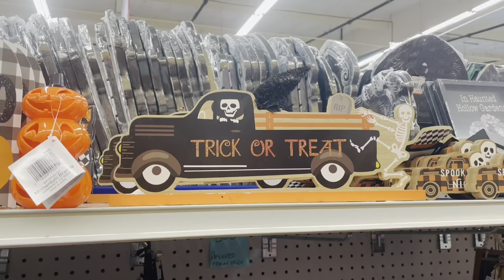আমেরিকাতে লক্ষী পুজোর Preparation Start. A non productive day truns to Super Productive. ইলিশ পোলাও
banglavlog dailyvlog bangla indianvlogger . all your likes and comments give me the inspiration and courage for doing better vlog everyday. i am just a learner trying to share with you my day to day life. all your support will encourage me to make every vlog more interesting in simple way.